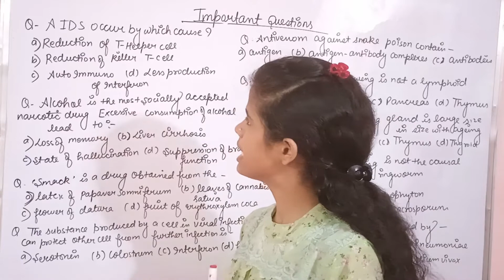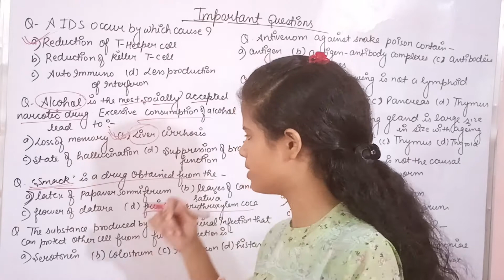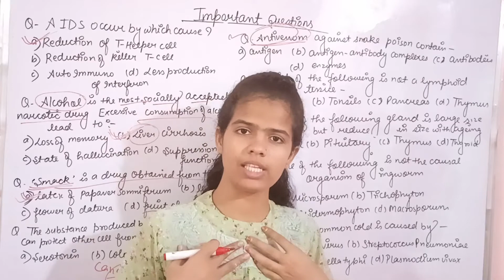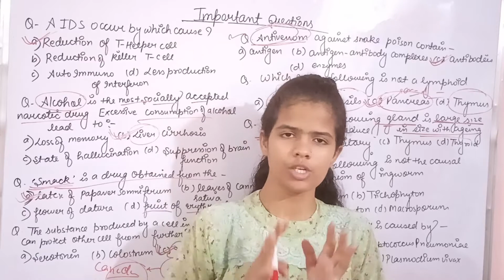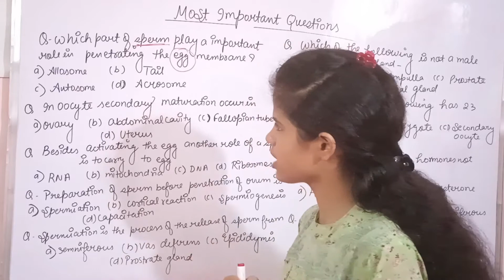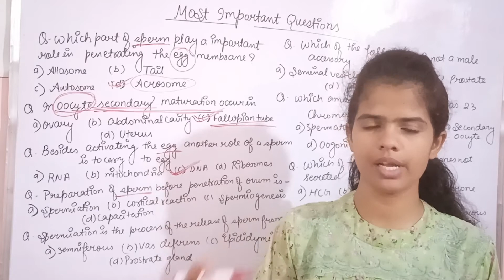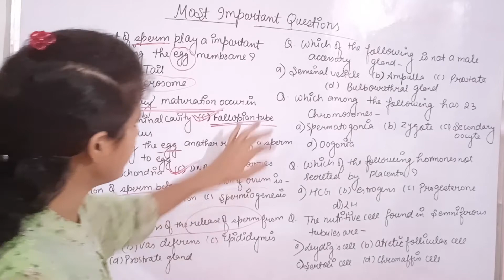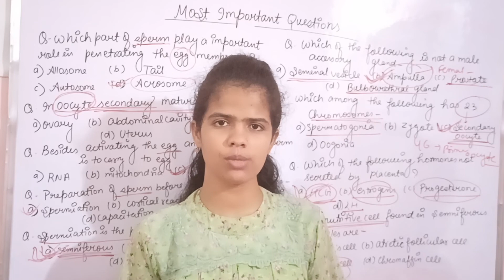NEET previous year MCQS || Biology || Previous year paper || NEET 2022#neet